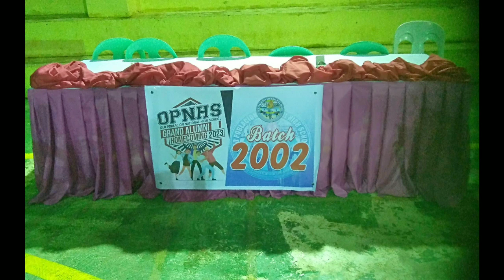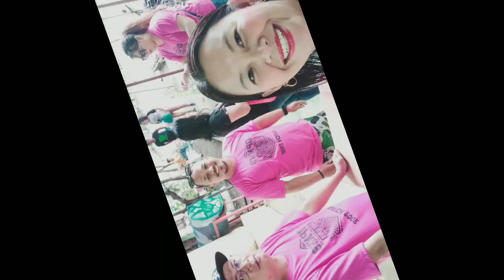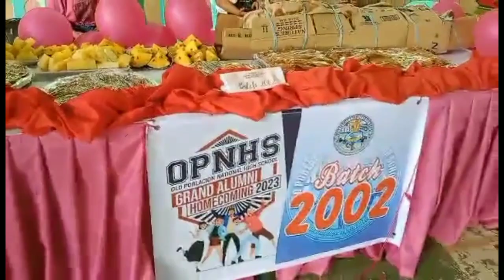OPNHS 5th Grand Alumni Homecoming 2023 Batch 2002🥰♥️♥️Part 1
OPNHS 5th grand alumni home coming batch 2002,